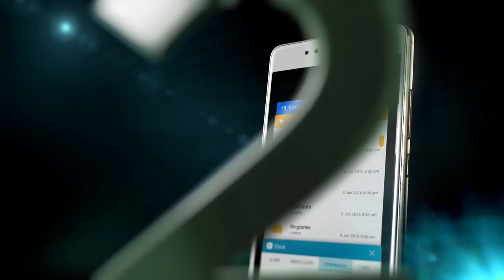Lenovo K8 Note Official Ad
Features

5.5 inches
1080 x 1920 pixels
Android 7.1.1 (Nougat)
MicroSD up to 256 GB (dedicated slot)
CAMERA
Primary Dual 13 MP + 5 MP, f/1.7, phase detection autofocus, dual-LED (dual tone) flash
Secondary 13 MP, LED flash